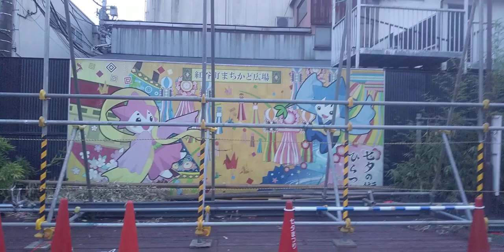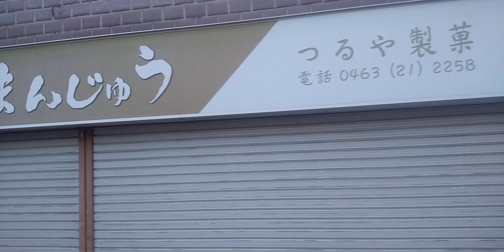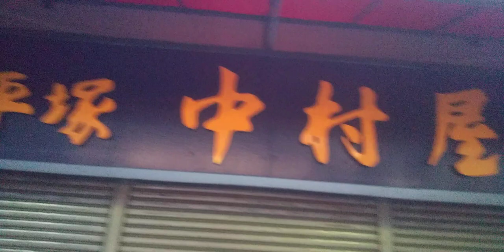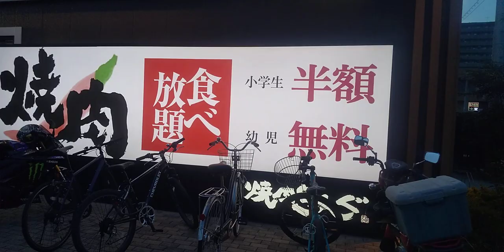湘南ひらつか七夕まつり20230710夕方にはすっかり片付いていた230710 1838261